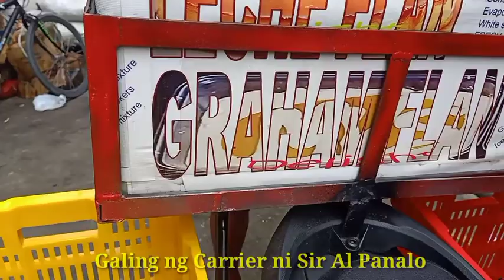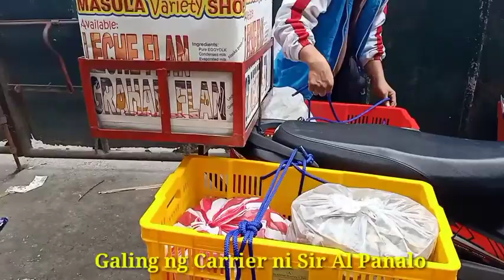DRIEDfish-Mamimili Ang aking Subscriber at Klient @Balut Tondo..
Thank You Sir Al and Bro.Mike